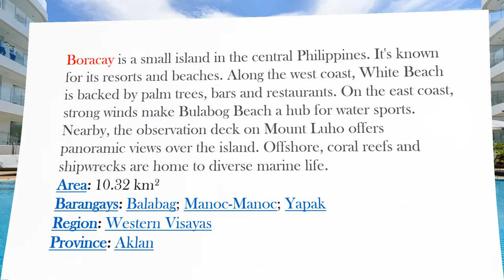Boracay Philippines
Welcome to a beautiful and amazing place BORACAY PHILIPPINES